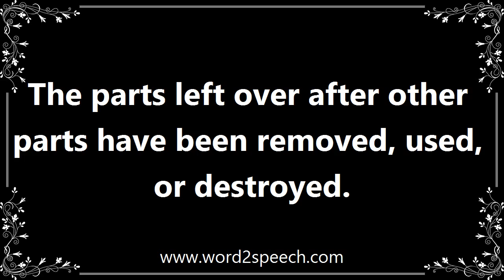Remains - Meaning and How To Pronounce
Title: remains

The parts left over after other parts have been removed, used, or destroyed.

The dashboard was littered with the tattered remains of my new audio book.

How to pronounce remains
definition of remains
audio dictionary
How to say remains
What is the meaning of remains
Pronounce remains